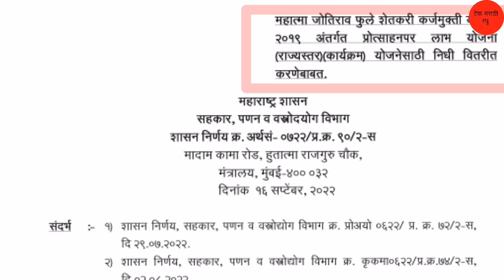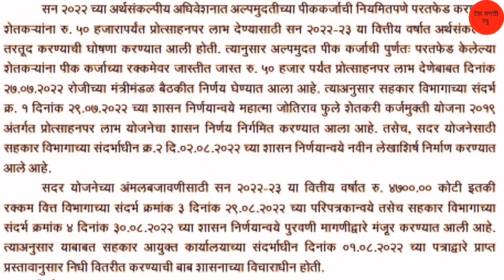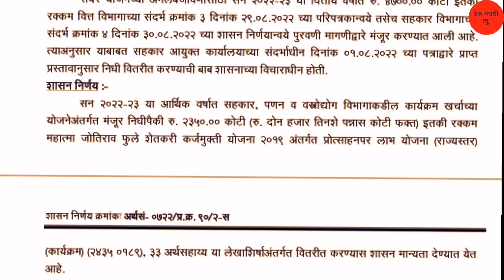प्रोत्साहनपर अनुदान 50 हजार रुपये | 50 hajar anudan | शेतकर्‍यांच्या खात्यात जमा होणार | शासन निर्णय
धन्यवाद.
पुढील video पहा
लिंक :-
2) Gopinath Munde Apghat Vima Yojana 2022 | गोपीनाथ मुंडे शेतकरी अपघात विमा योजना | आताची मोठी बातमी
5) पीक विमा | Pik Vima 2022 | हा पॅटर्न पीक विम्यासाठी वापरण्यात यावा अशी विनंती दादाजी भुसे यांनी तोमर
7) Pm Kisan Yojana 2022 | Pm Kisan Yojana New Update | पीएम किसान योजना | पीएम नरेंद्र मोदी दिले संकेत
13) PM kisan e-kyc new update 2022 | Pm kisan kyc Last Date | पीएम किसान योजना ई-केवायसी तारीख वाढवली